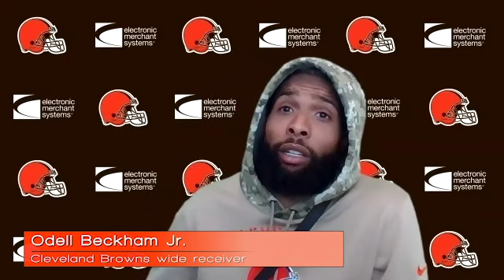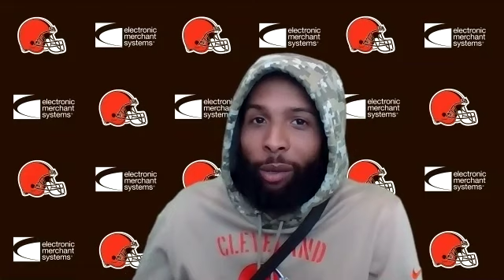Odell Beckham. Jr. is accepting of Browns run game with Nick Chubb and Kareem Hunt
Cleveland Browns wide receiver Odell Beckham Jr. says he is accepting of the strong run game they have and has set new goals like blocking on a long touchdown run.  / Get a free 14-day trial to Football Insider or text to for exclusive Browns content, including daily texts from our beat writers. Thursday, Sept. 24, 2020